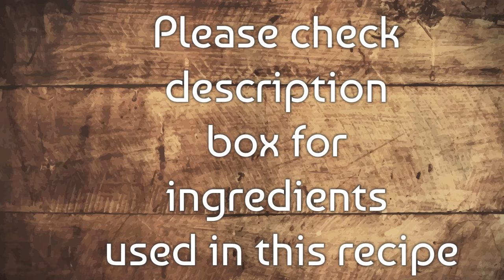बहुत कम तेल का क्रिस्पी सूजी का नया नाश्ता | Suji Nashta | instant handvo recipe | हांडवो रेसिपी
Ingredients:

2 cups Rava\semolina\Suji
1 cup Curd
1\2 capsicum
1 carrots
1.5 cup Boiled sweetcorn
2-3 tbs Coriander Leaves
1 tbs Ginger chili Garlic Paste
1 onion
salt to taste
1 packet Eno fruit salt
Oil as requires
1 tsp RAi
1 tsp Jeera
1 Tsp Sesame seeds
hing

instant handvo recipe vegetable handvo recipe suji handvo recipe handvo recipe in hindi gujarati handvo recipe sheetal's kitchen फटाफट बनाये कुरकुरा हांडवो हांडवो रेसिपी kurkura handvo instant handvo recipe in gujarati healthy handvo recipe Music by MBB